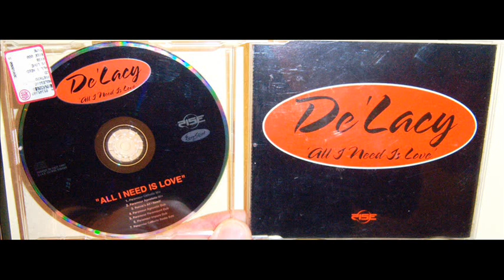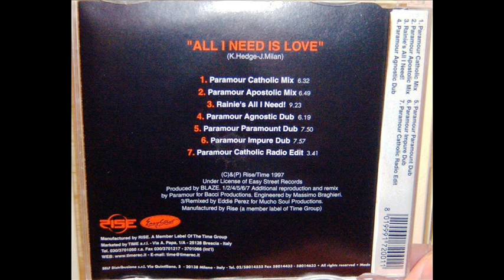De'Lacy - All I need is love (1997 Paramour agnostic dub)